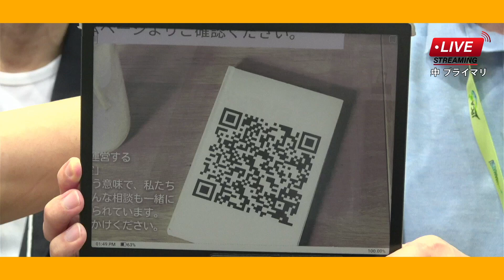【平田節子/矢田俊量(善西寺住職)/密山要用/阪本直人】医療法人かがやき@プライマリ・ケア連合学会学術大会2024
プライマリ・ケア連合学会学術大会2024 内の医療とアートの学校ブースから
岐阜の医療法人かがやきがお送りする生放送のアーカイブです。

2024年6月8-9日 浜松アクトシティ